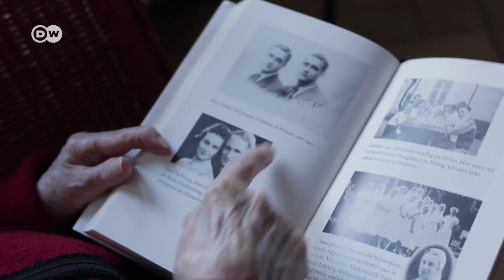एक जासूस की जिंदगी ऐसी होती है [Life of a Spy]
एक जासूस की जिंदगी कदम कदम पर खतरों से भरी होती है. यह बात 98 साल की मार्थे कोह्न से बेहतर कौन जानता है, जिन्होंने दूसरे विश्व युद्ध के दौरान फ्रांस की जासूस बन कर युद्ध के मोर्चे पर नाजियों की जासूसी की थी. इस दौरान उन्होंने अपने मंगेतर और अपनी बहन को खोया, फिर भी वह अपने मिशन पर डटी रहीं. आज भी वह जिंदा दिल नजर आती हैं. जानिए उनके जज्बे का क्या राज है, जानिए.